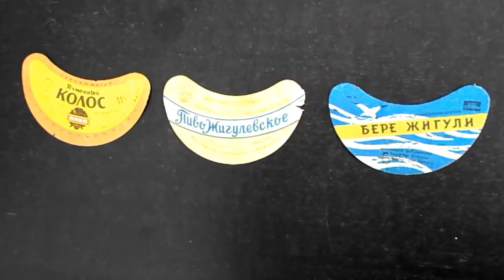Пейте пиво пенное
коллекционер наклеек пива